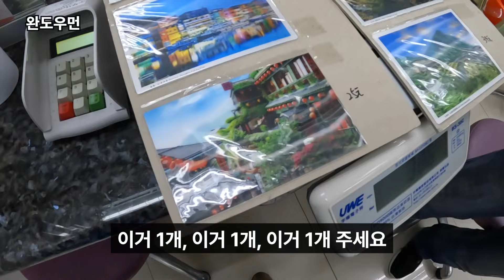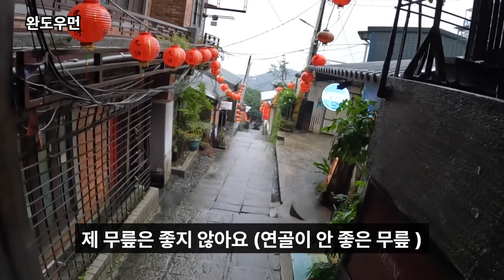韓國人為什麼感動？九份美食之旅 - 台灣行 대만 여행 나혼자! 혼자가 아닌 이유는? 지우펀 맛집 - 대만 여행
韓國人為什麼感動？九份美食之旅 - 台灣行

나혼자 떠난 대만 여행 혼자가 아닌 이유는?
대만 타이베이 여행 중 동부 해안 여행을 다녀왔어요
난야 기암, 음양해, 황금폭포, 지우펀 대만여행 다녀왔어요
완도우먼의 MBTI E의 여행법을 함께 즐겨주세요
대만브이로그 2탄 즐겁게 봐주세요
고맙습니다.